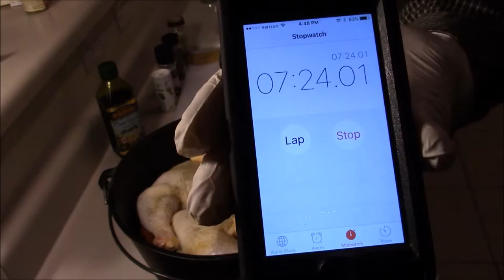Chicken Speed Meal - Dutch Oven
This is an easy recipe to learn Dutch Oven cooking techniques. We use a Camp Oven “with legs” at home in the oven. Practice this at home and you will be ready to cook this during your next camping trip.

Please consider supporting this channel by using this link for all your amazon shopping

T- Shirts

All of our recipes are downloadable and printable for FREE on our website along with other information.
If you enjoy videos like this one please take a moment to leave suggestions and ideas for other videos in the comment section below.
Here are some of our video playlists you may find interesting.